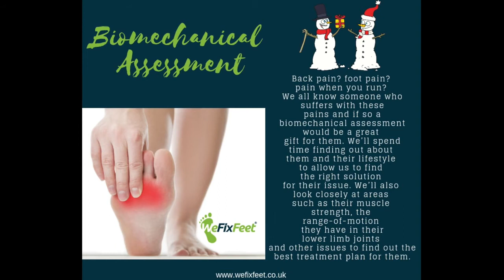🎄 6TH DAY OF CHRISTMAS 🎄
We Fix Feet's Twelve Days of Christmas - 6th Day of Christmas